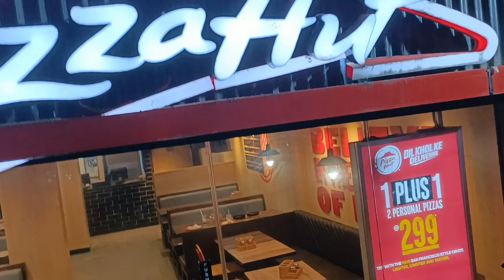Bachcho ko le aya Pizza Hut, Bachche khush mai v khush